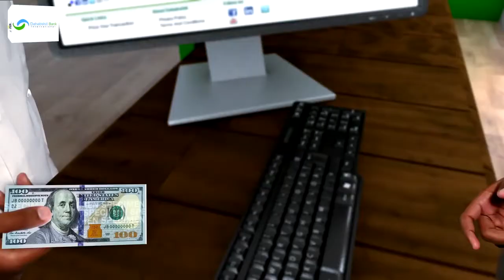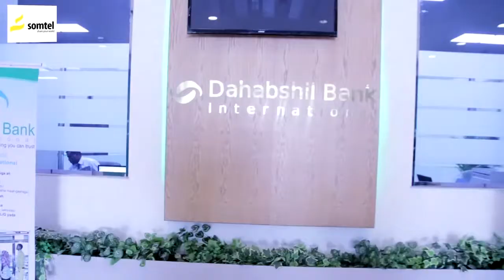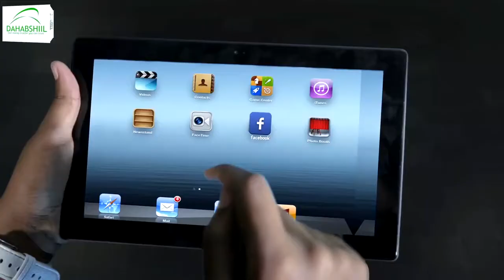Berbera ayaa salaada ciidal adxada siweyn looga oogay.